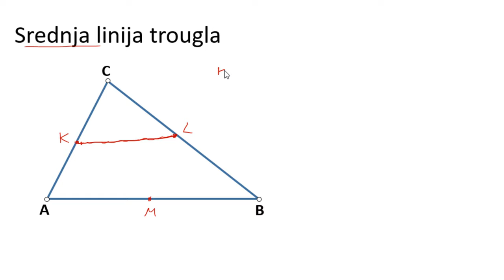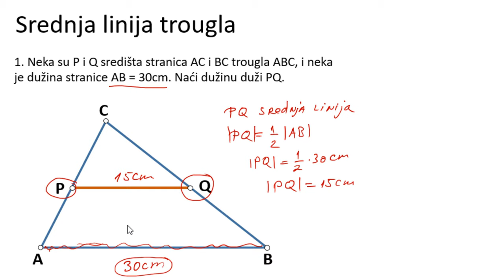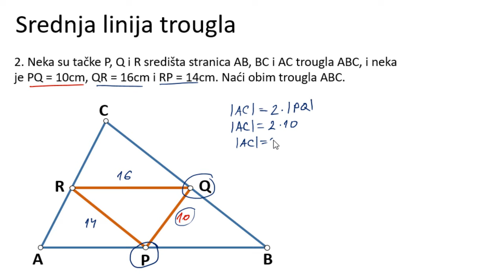Srednja linija trougla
Srednja linija trougla zadaci i osobine